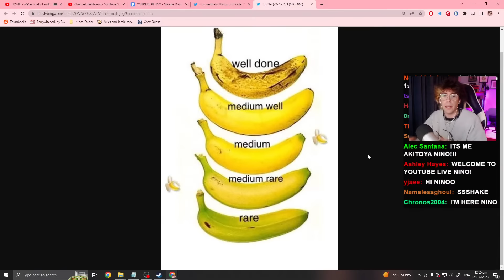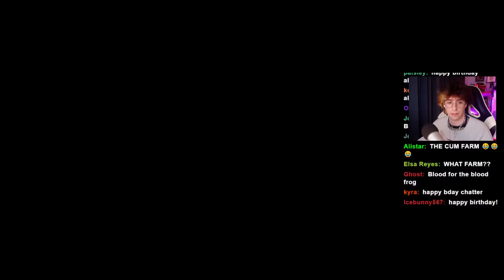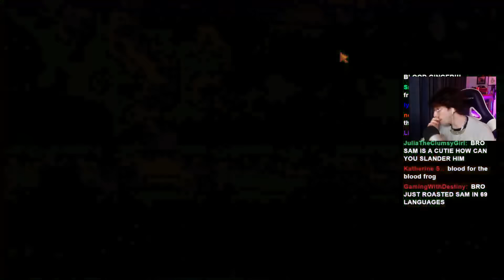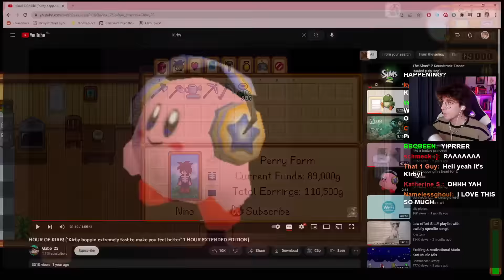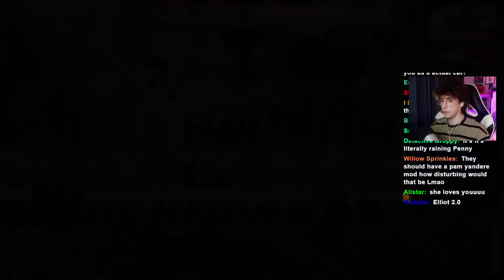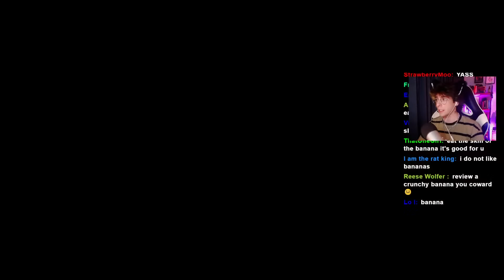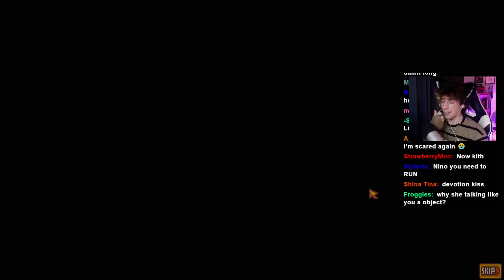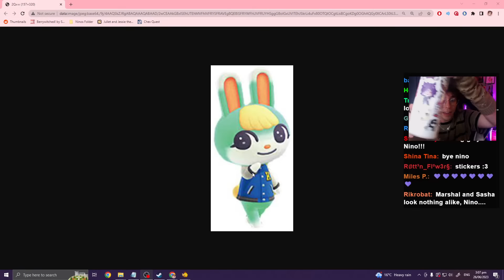Yandere Penny is Disturbing. Let's Marry her!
Mods:
Yandere Penny Dialouge:

Chapters:
Stream Starts: 1:45
Yandere Penny Mod Starts: 15:06